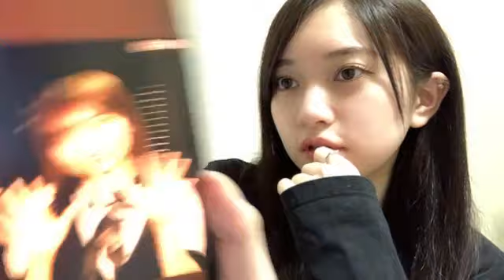2021年09月26日 17時02分22秒 奥原 妃奈子（AKB48 チーム８）